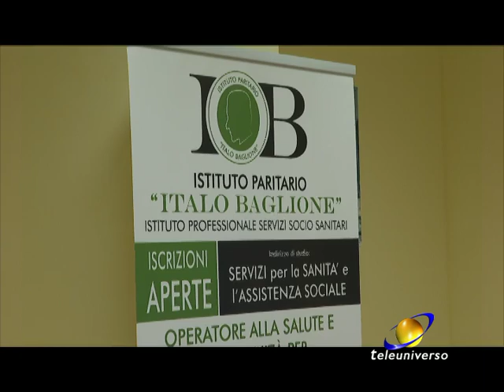SORA: Inaugurazione Scuola Italo Baglione del 15-09-2019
Cambiamo argomento: taglio del nastro a Sora per l'Istituto paritario " Italo Baglione".